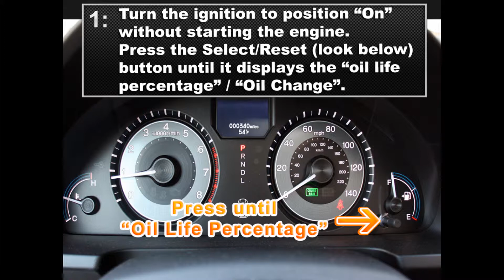Honda Odyssey Service Light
Guide on how to reset the Service indicator / Oil life on a Honda Odyssey 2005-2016.
Cheers!

Please just ask if you want help resetting the service light on your car. Let me know if you want me to make a "Service Reset Guide" on a car.

Honda Odyssey service light indicator oil life reset